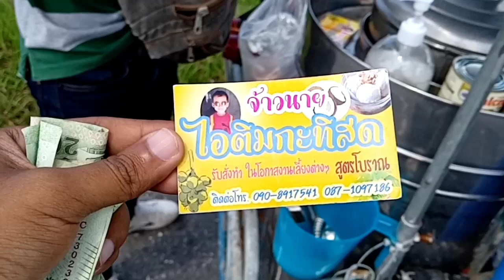ไอติมขนมปัง รถพ่วงข้าง